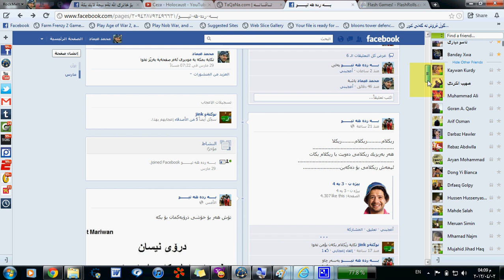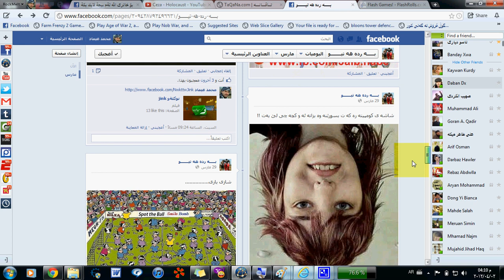بةردة هةتيو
بةردة هةتيو ناوى فةيسبووكة تكاية دةنك بةم بةيجة بدة تخوا بؤ خاترى الله ئةوة ش مةوقعى